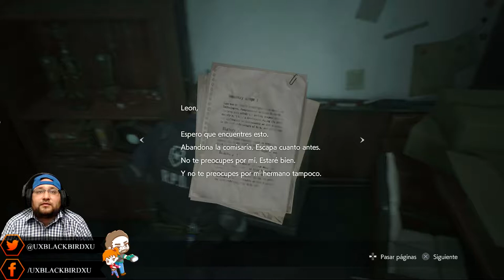Resident Evil 2 Remake Versión (PS4) Leon S. Kennedy Nivel Difícil Gameplay En Español 02 Lado B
Resident Evil 2 Remake Versión (PS4)   Leon S. Kennedy Nivel Difícil Gameplay En Español 01 Lado B